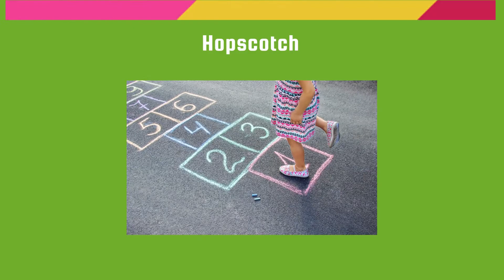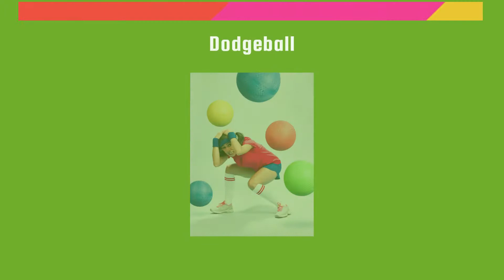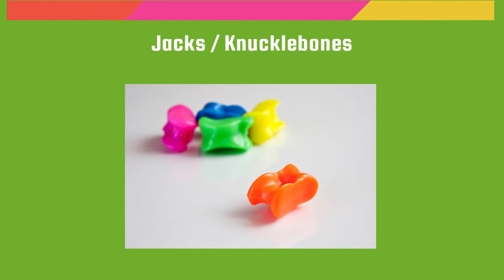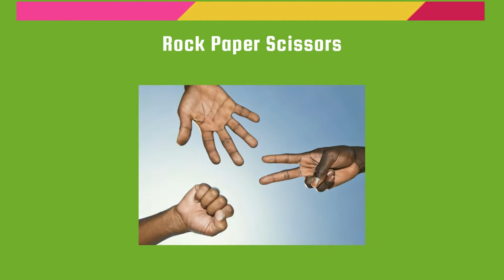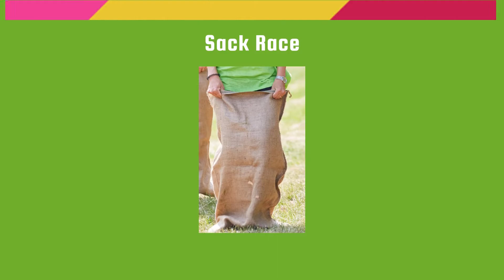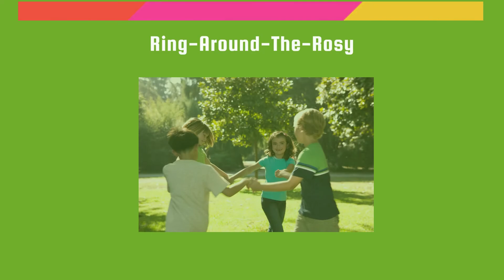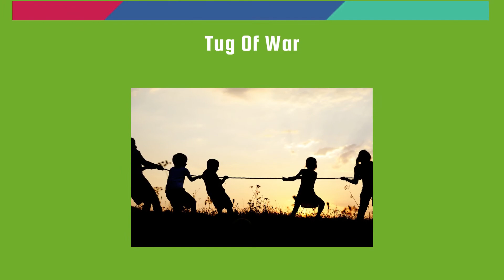Guess The Childhood Game By Image | Children Games Quiz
How well do you know your Childhood Games? Popular children games
Take this Childhood Games Quiz using images
Guess The Childhood Game